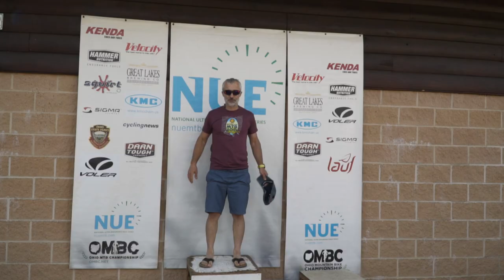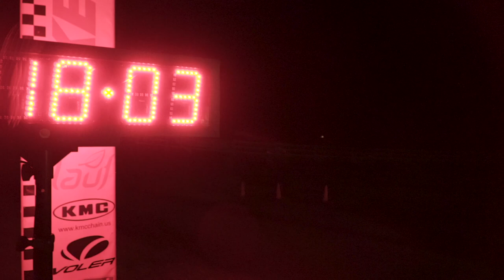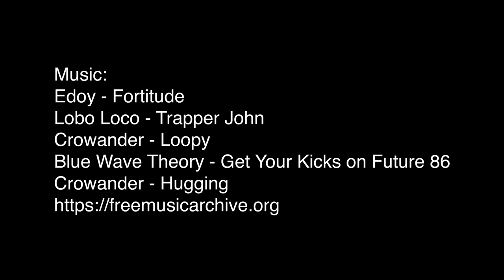Mohican 100 MTB 2021 - Hardest Edition Ever!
2021 Mohican 100 Mile/100K MTB Race OMBC
Sat June 5, 2021
Loudonville, OH

"It's like fun, but different."

This was, by all accounts, the hardest Mohican ever.
Yet, by most accounts, those who survived wouldn't have it any other way.